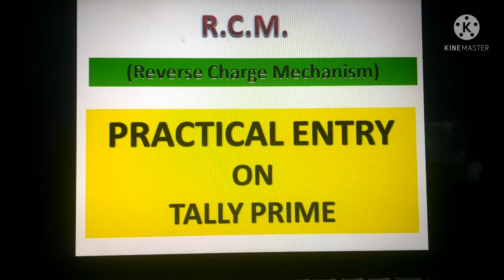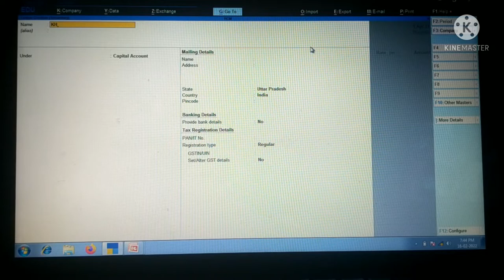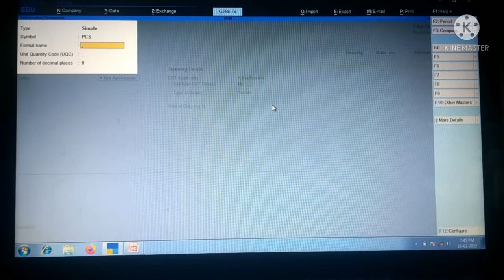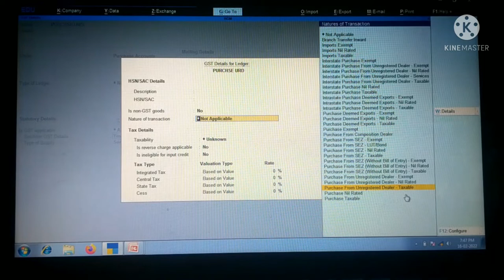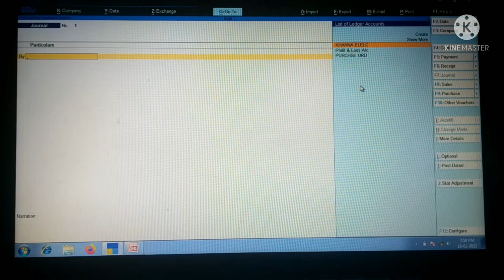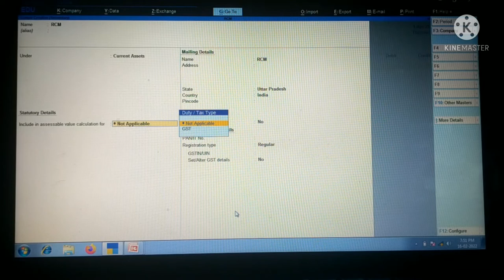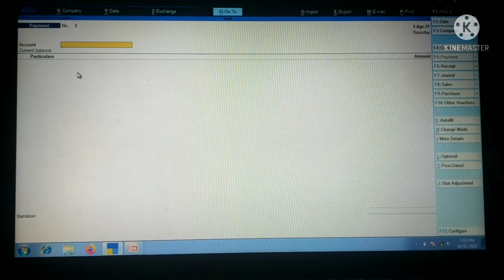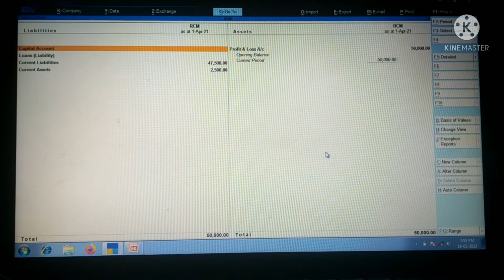# TALLY PRIME ME GST REVERSE CHARGE MECHANISM JOURNAL ENTRY KARNE KA SAHI SAHI TARIKA# RUN BY B.S.#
# TALLT PRIME ME GST REVERSE CHARGE MECHANISM  JOURNAL ENTRY KARNE KA SAHI SAHI TARIKA# RUN BY B.S.#